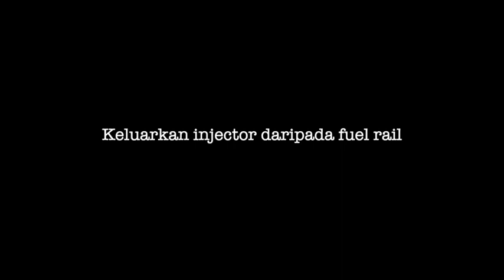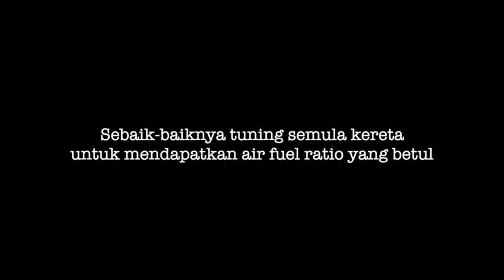Proton Wira Mivec - Fuel Injector Upgrade Guide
proses menaiktaraf (upgrade) fuel injector sebuah proton wira bernadikan enjin mivec 1.6 daripada injector asal 240cc kepada injector 275cc. sebaik-baiknya kereta mempunyai engine management untuk menala kembali air fuel ratio supaya sesuai dengan injector dan enjin yang digunakan

dapatkan info automotif yang lebih banyak dan menarik di